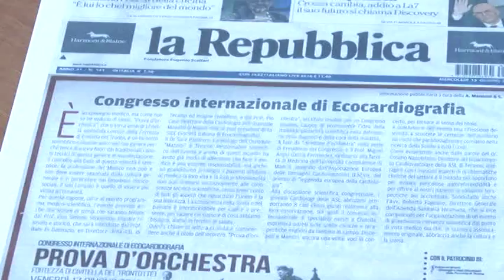ASL Teramo presenta Congresso "Prova D'Orchestra"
Venerdì 17 giugno nella splendida cornice della Fortezza di Civitella del Tronto, si terrà il congresso "Prova d'orchestra" un incontro scientifico-culturale unico nel suo genere che prova ad uscire fuori dai tradizionali canoni tecnici dei convegni medici.